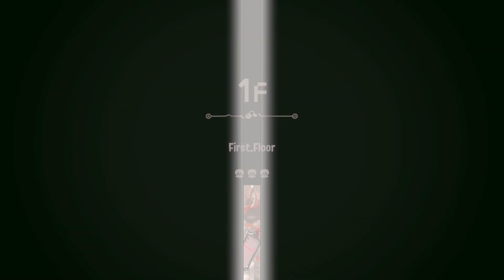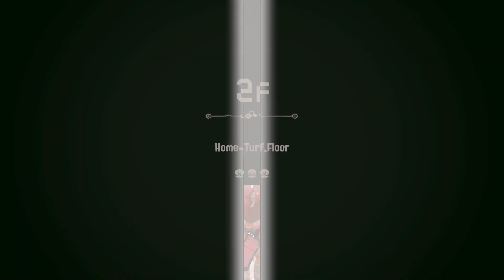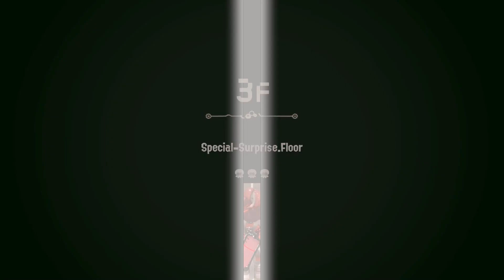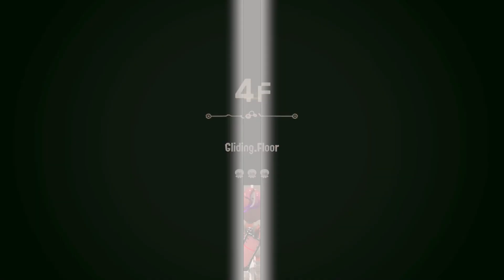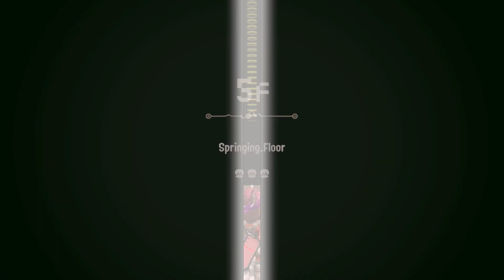Splatoon 3: Side Order - Part 1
I'm used to the tutorial being a cave drawing on the floor
Also the game's too loud but I lowered it for next time! (I guess the news is not a good thing to test audio with.)